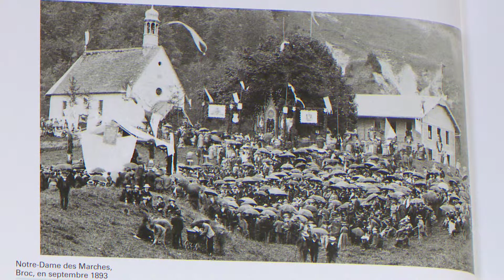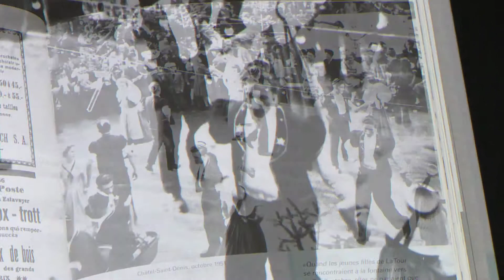Le Court du Jour :: Carte postale de Fribourg :: Bénichonnons !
L'histoire de la Bénichon, son évolution, ses traditions. La Bénichon reste, dans le canton de Fribourg, un temps de festivités vivantes que les Fribourgeois apprécient et attendent chaque année avec impatience.
Emission de la RTS, mai 2013